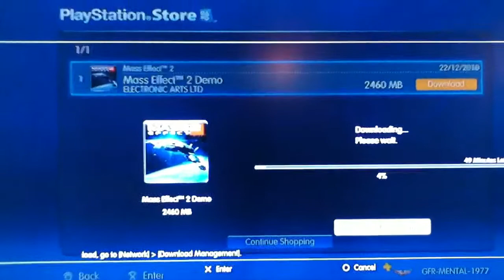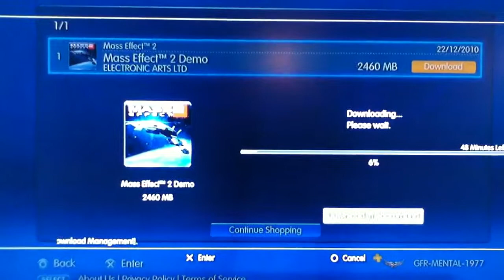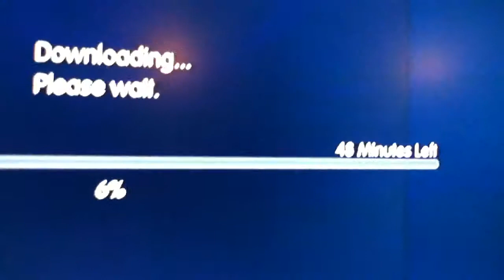Mass Effect 2 now on psn Demo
Yep thats right the demo for Mass Effect 2 is now officially available on psn effectivly making ME2 a multiplat and a non microsoft exclusive. Best of all is people on ps3 can experience ME2 in 2010 "the same year it came out on 360 and PC".